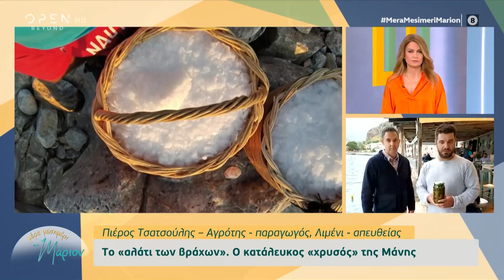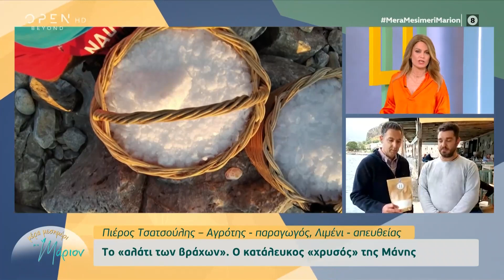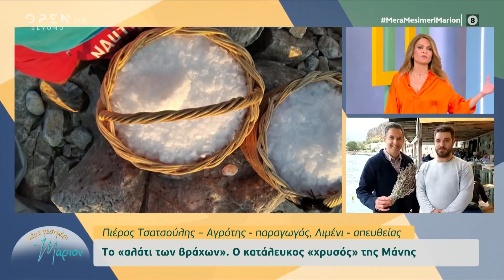Βούλιαξε από τους εκδρομείς η Μάνη το τριήμερο της Πρωτομαγιάς | Μέρα μεσημέρι με τη Μάριον| OPEN TV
Γίνετε μέλος στο κανάλι του OPEN για να αποκτήσετε πρόσβαση σε προνόμια:
Ανακαλύπτουμε τους θησαυρούς του πέτρινου «παραδείσου» της Μάνης.